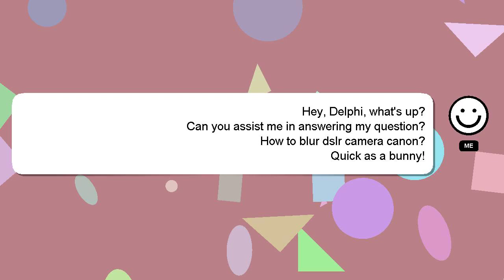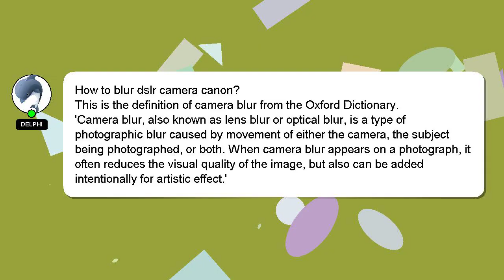How to blur dslr camera canon?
Here's a short introduction about myself, Hello, I am Delphi. I am willing to help you find the solutions to your questions. - How to blur dslr camera canon?

A 'heart' from me will be given to show my gratitude for your contribution.

*2 What we are experimenting :*